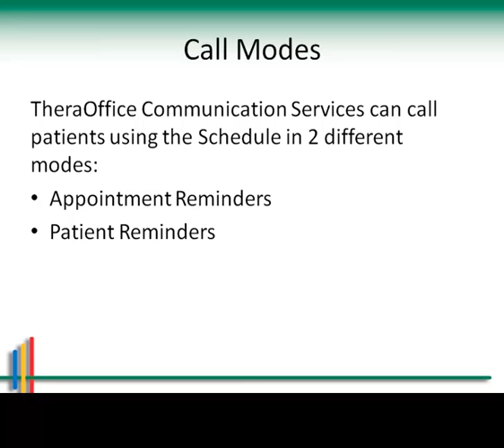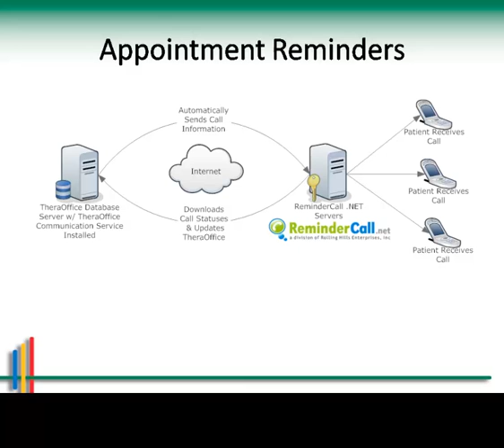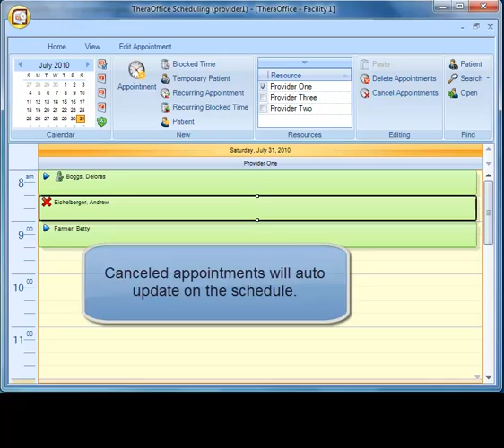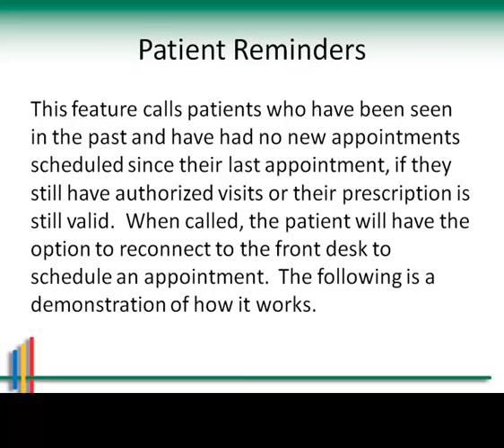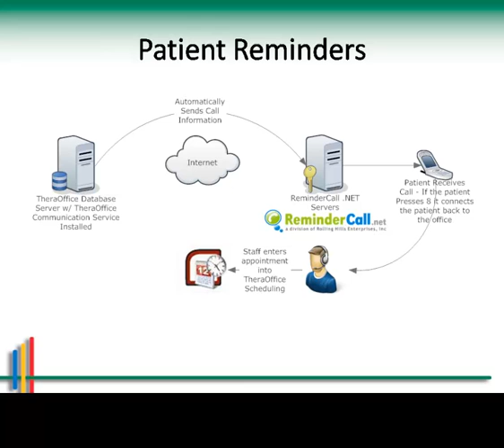TheraOffice & ReminderCall.NET Integration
This video demonstrates TheraOffice and ReminderCall.NET integration for sending patient reminder calls.